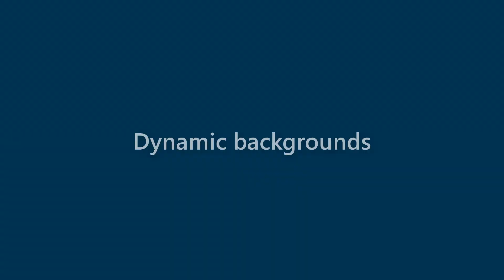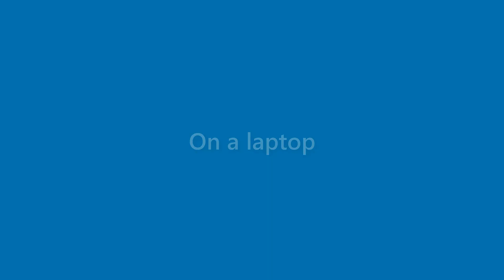Aidan Jensen - appearance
Name Look - Aidan Jensen - appearance. In this video we present "Aidan Jensen" name look and feel in various scenarios.
This video will cover:
How does "Aidan Jensen" look as a personal letterhead?
How does "Aidan Jensen" look on a business card?
How does "Aidan Jensen" look on a computer/laptop screen?
How does "Aidan Jensen" look with different background colors?
How does "Aidan Jensen" look with various fonts?